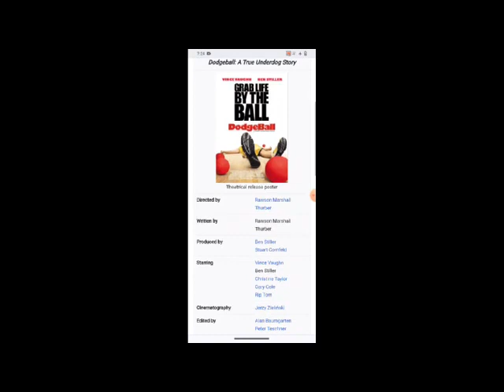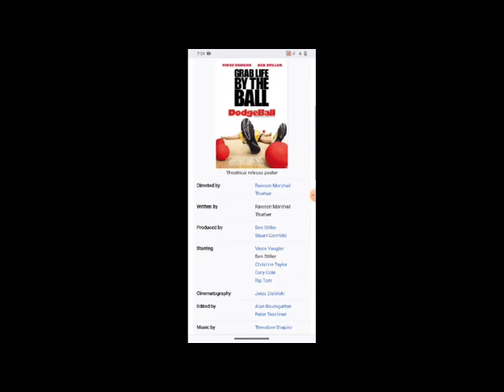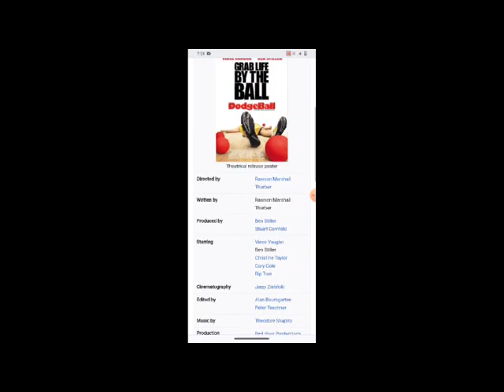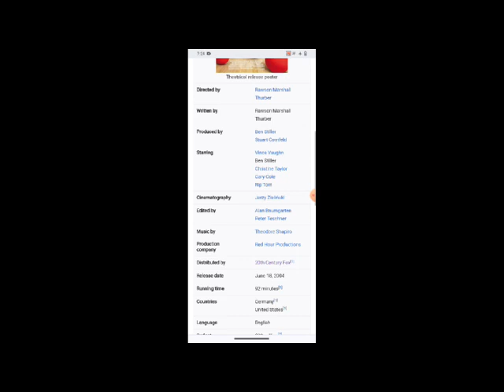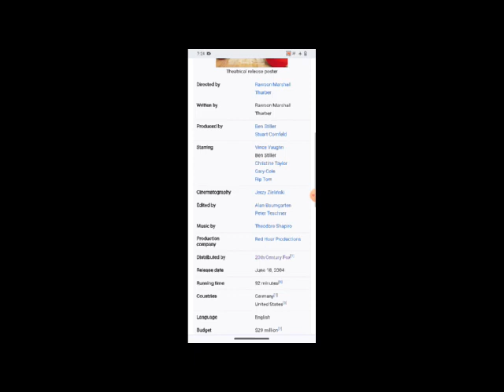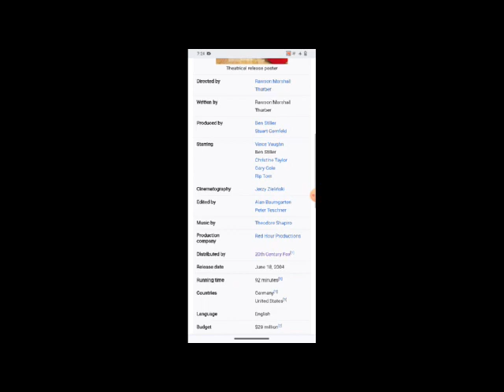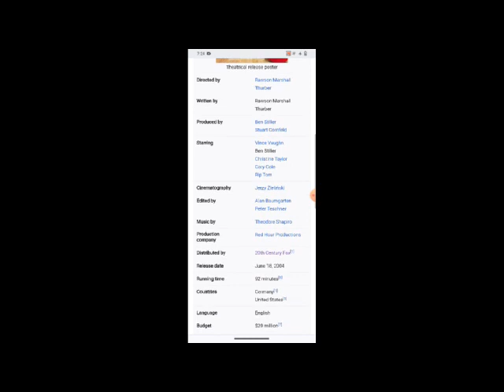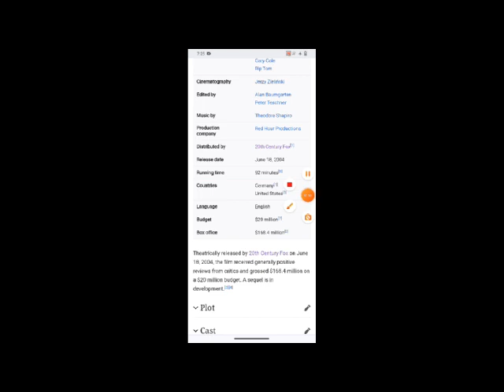Dodgeball: A True Underdog Story Full Movie Facts & Review / Vince Vaughn / Ben Stiller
In this video we will tell you about fact and review of movie Dodgeball: A True Underdog Story .